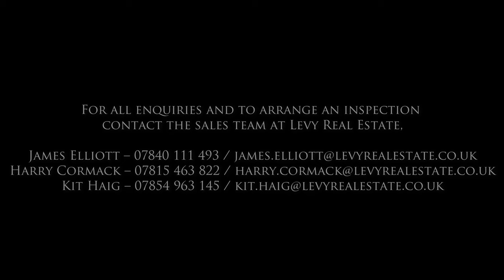Oliver House, 7-11 Nightingale Lane, Clapham, London, SW4 9AH | Freehold Victoria Mansions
A rare collection of Freehold Victorian Mansion Properties.

7-11 Nightingale Lane, Clapham, London, SW4 9AH

- The site comprises an educational premise totalling 1,922 Sq. M. / 20,688 Sq. Ft. GIA with the wider site totalling 0.57 acres / 0.23 hectares.

- Two Grade II listed Victorian properties with mews buildings fronting onto private driveway and covered play space.

- Lawful use as a school under Use Class F.1 of the new Use Class Order 2020

- Situated in the London Borough of Lambeth. The property overlooks Clapham Common and is a two minute walk from Clapham South Underground Station.

Potential for conversion of properties to alternative uses subject to obtaining necessary planning consent.

- Freehold with vacant possession

- Unconditional offers are invited in excess of £10,000,000 (Ten Million Pounds) for the freehold interest.